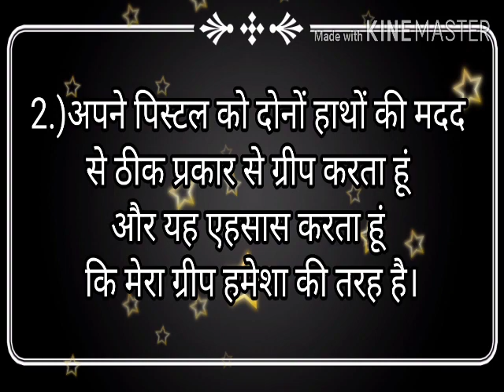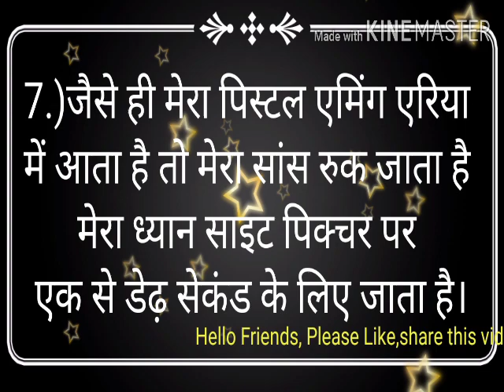Shooting Squence for mentally Training